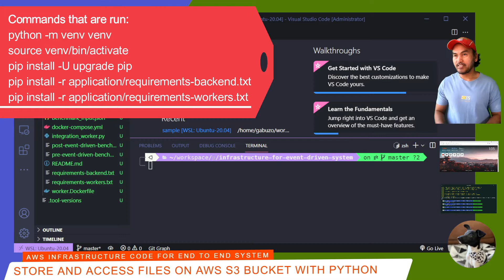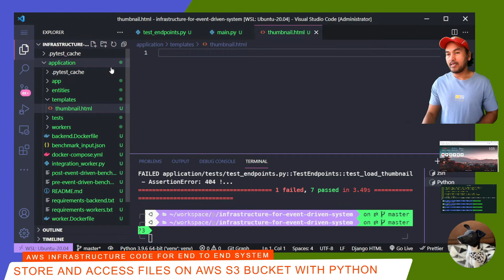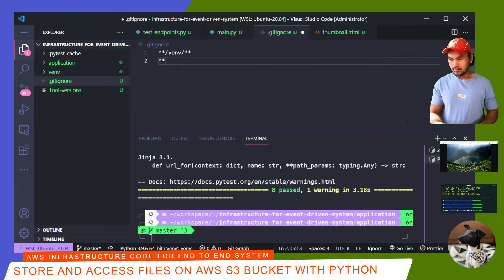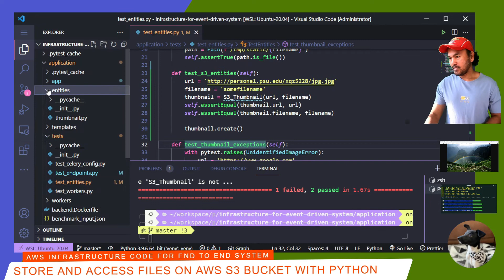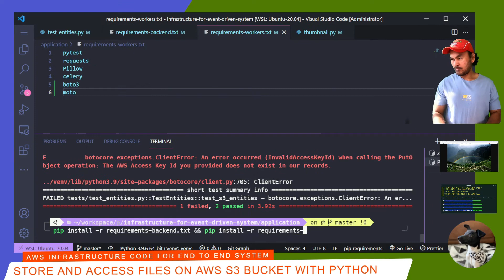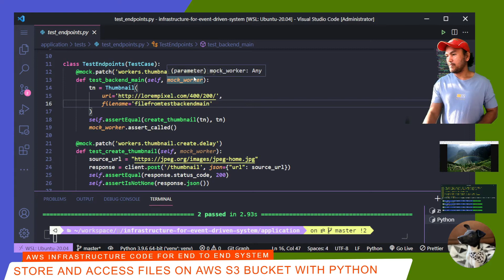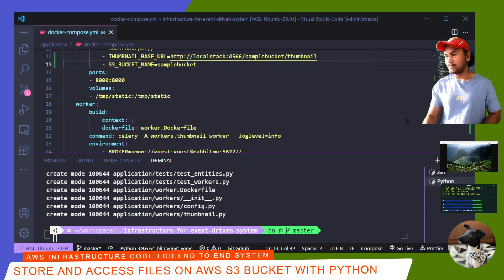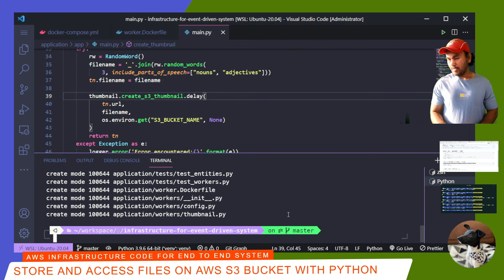How to setup Python in Docker to access AWS S3 Bucket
This episode shows how an Event Driven application is refactored to store and access files in AWS S3 bucket.  This is the first instalment of a new series on writing infrastructure code for an end to end system.